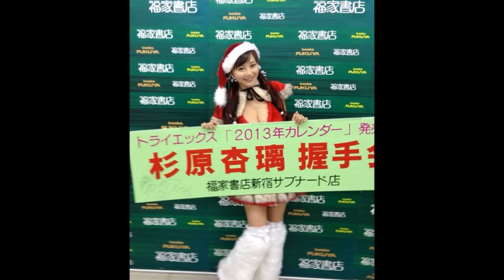Christmas Card 2014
My annual video Christmas Card for my YouTube Subscribers, and anyone else who wants to watch it. This year once again features Japanese Gravure Models wearing Christmas clothing. Featuring Yuuri Morishita, Yabuki Haruna, Momok Tani, Rina Akiyama, Anri Sugihara and her beautiful sister Kana Tsugihara. I am also featuring the music of Emerson Lake and Palmer with their song "I Believe in Father Christmas". Have a Merry Christmas, Happy Holidays and a Happy New Year.